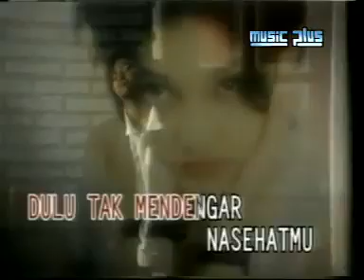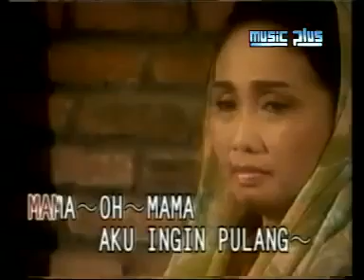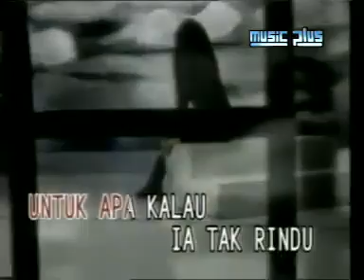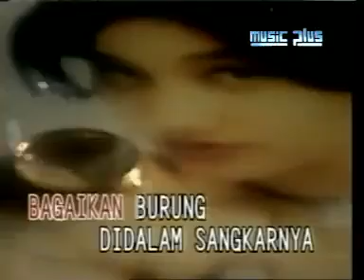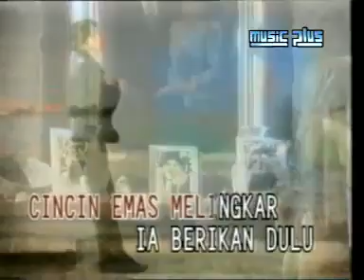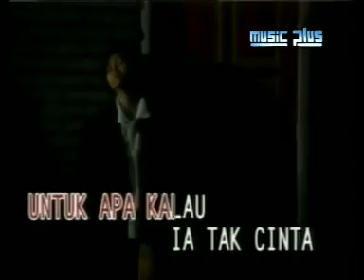NIKE ARDILLA - Mama Aku Ingin Pulang